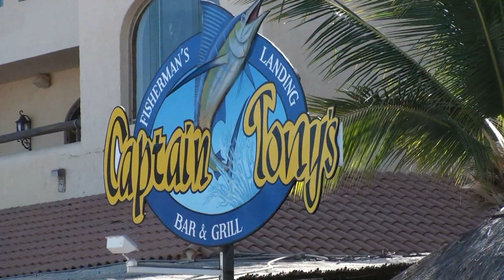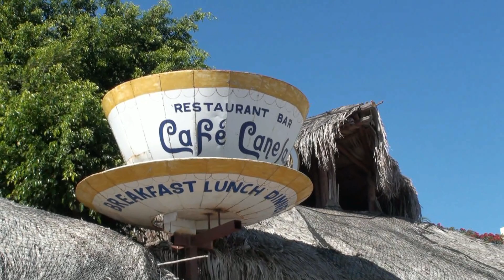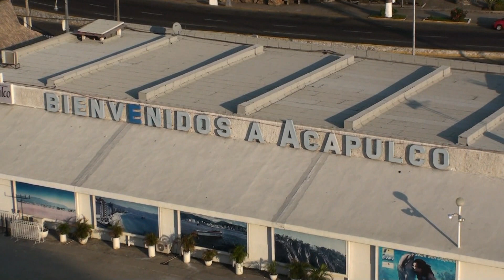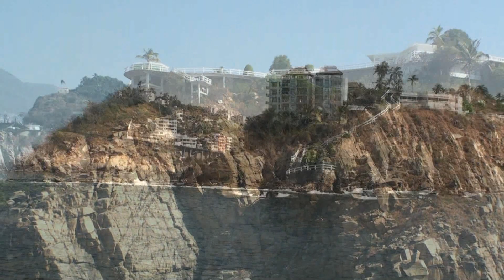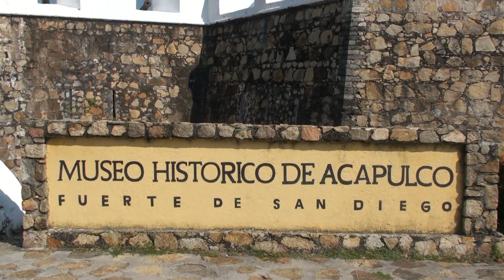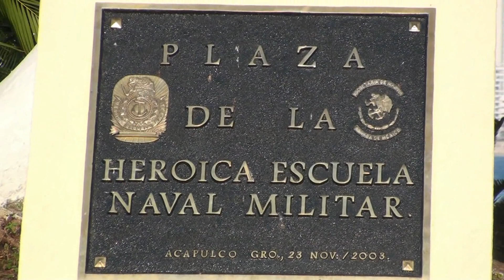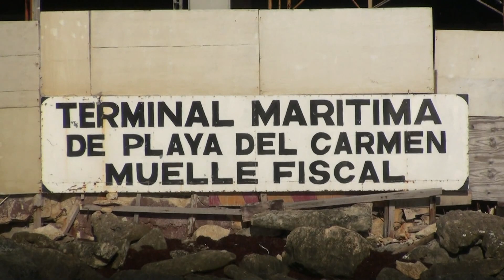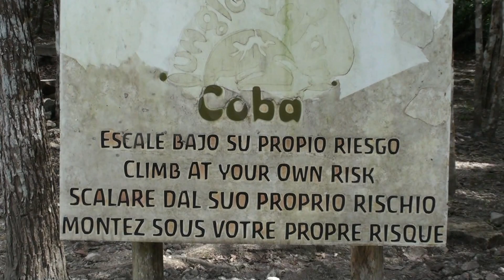Mexico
My Mexican video begins in the Sea of Cortez on board the Island Princess as we sail into Cabo San Lucas. In Cabo my walk around the harbor is followed by a coastal cruise around Lands End and El Arco.

After docking in Acapulco I enjoy a scenic coastal cruise which featured the La Quebrada Cliff Divers. After the cruise I take a walk around Acapulco's zocalo, the San Diego Fort and along the beach of Acapulco Bay.

My last Mexican port is Cozumel. Here I take a ferry to Playa del Carmen on the Mainland. On the mainland I visit Coba and the Nohoch Mul Pyramid.

VIDEO CONTENTS:
0:00:00 Intro
0:00:41 Sail into Cabo San Lucas on the Island Princess
0:05:04 Tender to shore
0:06:53 Walk around Cabo's harbor
0:13:24 Coastal cruise
0:17:57 Land's End, Lover's Beach and El Arco
0:39:20 Tender back to Island Princess
0:42:41 Sunset sail away
0:46:46 Cruise into Acapulco Bay
0:50:36 Acapulco coastal cruise
0:59:26 La Quebrada Cliff Divers
1:08:07 Acapulco Old Town (Zocalo & Cathedral)
1:17:38 Fort San Diego
1:20:39 Walk along the beach
1:30:28 Acapulco sail away
1:34:34 The Rubby Princess in Cozumel
1:35:41 Ferry to Playa del Carmen
1:37:59 Drive to Coba
1:41:17 Nohoch Mul Pyramid at Coba
1:44:27 The beach at Playa del Carmen
1:49:31 Sunset sail away from Cozumel